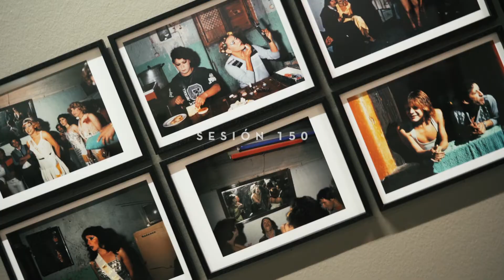3º Aniversario Antenna: Sesión 150 con Paz Errázuriz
Celebrando nuestra Sesión 150 y los 3 años de Antenna, compartimos una noche junto a la fotógrafa chilena Paz Errázuriz en el Museo Nacional de Bellas, para luego continuar celebrando con una fiesta en Bar Loreto.

Agradecemos la participación de Paz, nuestros socios, colaboradores, invitados del mundo del arte y prensa.

Fundación Antenna está acogida a la Ley de Donaciones.